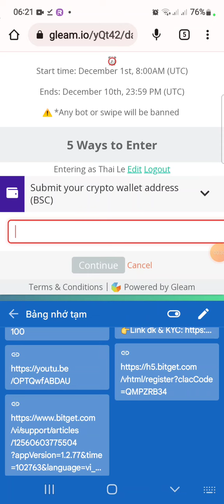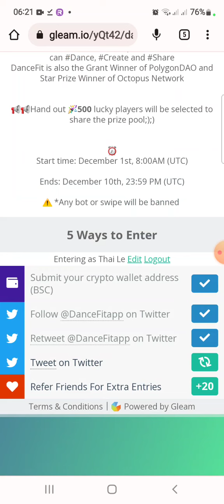Hướng dẫn airdrop ăn chia 10.000 token DDR. Mạng BSC